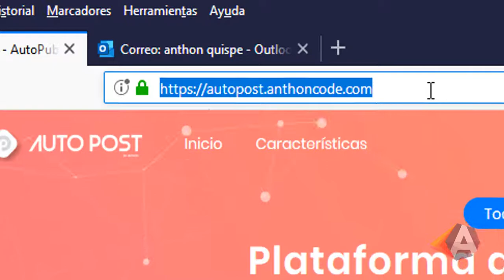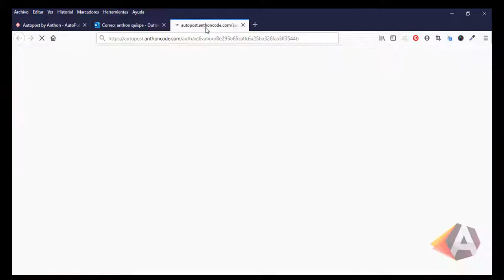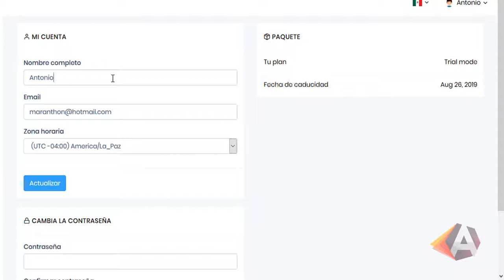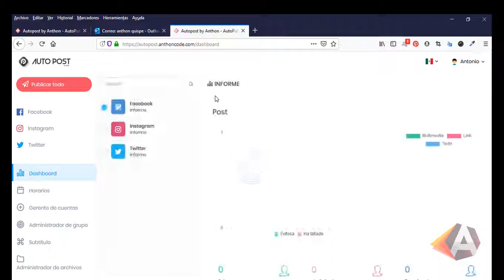Crear cuenta en AutoPost Autopublicador para Redes Sociales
En este vídeo te enseño como crear tu cuenta en Auto Post